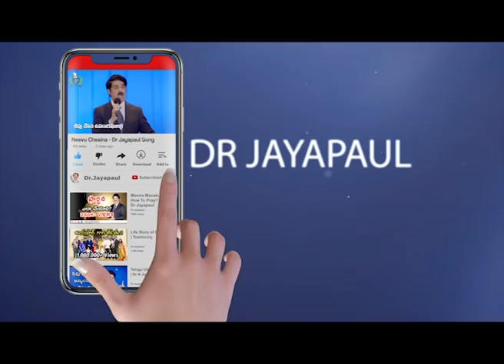నిస్వార్థమైన ప్రేమ | Real Love | Manna Manaku 718 | Dr Jayapaul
SBI - Bank.
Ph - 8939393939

Dr Jayapaul